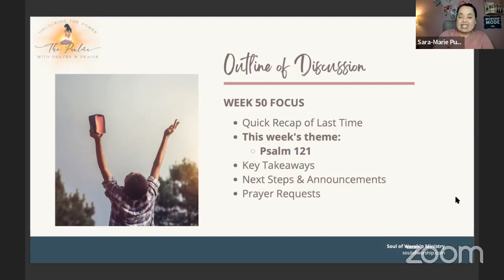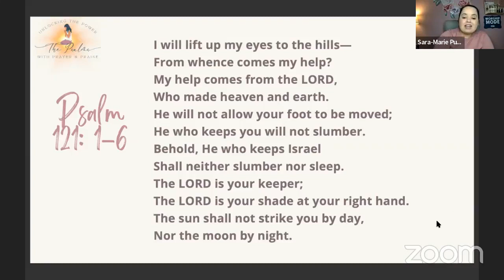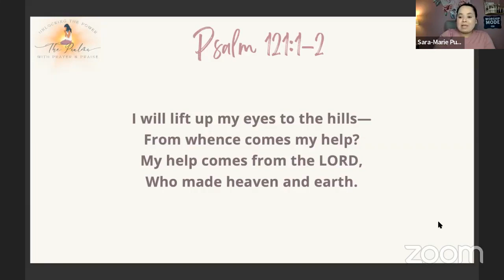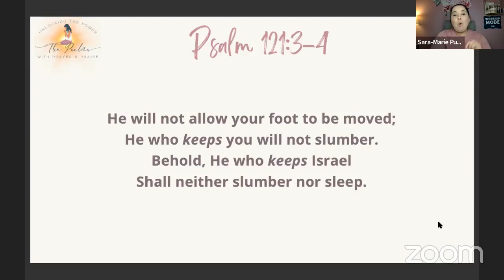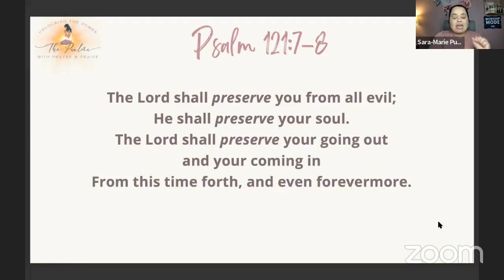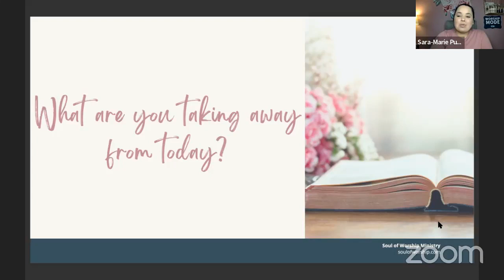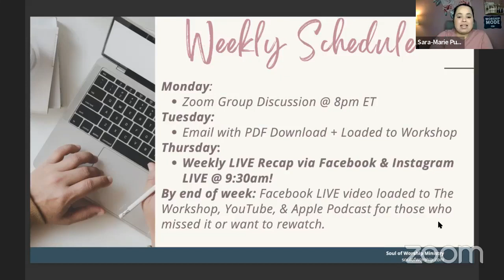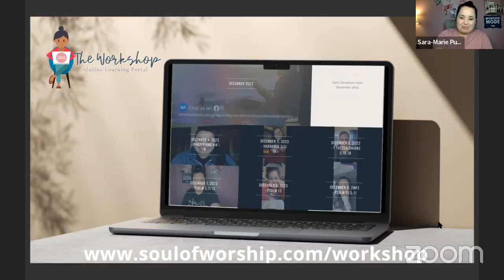[Week 50] Psalm 121 - The LORD is Our Keeper - Unlocking the Power with Prayer & Praise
THE PSALMS - UNLOCKING THE POWER WITH PRAYER & PRAISE!

Did you miss the latest Soul of Worship Ministry's Online Bible Study?

Watch the replay of the Facebook LIVE video here!

Bring about permanent and radical change to your life and daily worship through an intimate, personal relationship with God.

WEEK 50: Psalm 121 - The LORD is My Keeper!
Outline of This Week's Discussion
- Quick recap of last lesson
- This week's theme: Psalm 121
- Key Takeaways
- Next Steps & Announcements
- Prayer Requests

This video is from our Facebook LIVE Recap of each week's study!

The Worship: Are You Making a Sound?